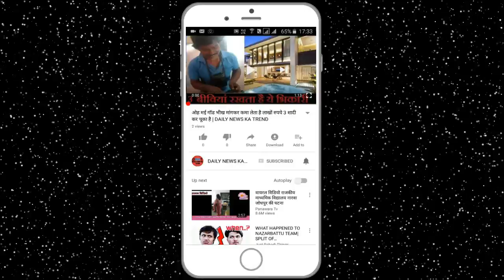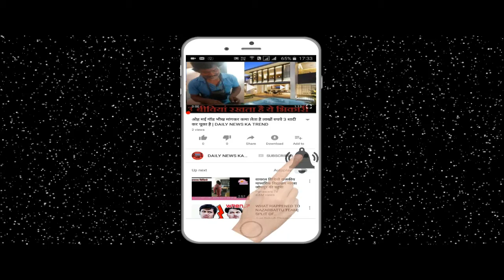इस हेरोइन से डॉक्टर ने ऐसा कहा कुछ की सुनकर होश उड़ गये || DAILY NEWS KA TREND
Casting issue of casting couch is a lot of headlines these days in Bollywood. Recently, many actresses released new ones about this. In the same sequence, another actress Mahi Gill has also talked about her. Please tell that Mahi Gill is known for the bold characters in the films. Mahi said that during the early days in the film industry she has also been caught in the casting couch, Mahi said, "I do not remember the name of that director, but when I went to meet him, I was in Salwar suit at that time. Seeing me in this dress he said - if you come to Salwar suit then any director will not work in your film. After this, when I met another director, she said - I want to see how you will be in nite? In this way there are such people around us. According to Mahi, seeing such kind of sentences I was confused how to work here. I was new at that time in Mumbai, so he did not know what is right and what is wrong. I was quite disturbed by hearing the director of the industry. I started feeling like-- is it really that wearing a suit does not get the roll and will not do any work? After this many people gave me different advice, but it was difficult to know who is right and who is wrong